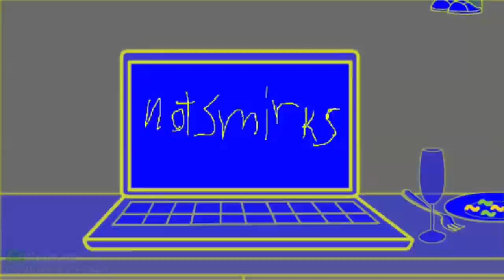All G-Major 2 Videos (Included More Sources)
G-Major 2 has comebacks! The REAL Gecile2000 has longer active channel was need recent, Gecile2000 effects is very REAL! The unleashed effects sensation from G-Major 2. whenever. at second sing G-Major 2, will be produced to make G-Major 3. but also G-Major 2 on this videos. You'll be since 2010 over then use Gecile2000 channels new of then "REAL" and make it G-Major 2. Look pyschic yellow effects and sounds familiar.